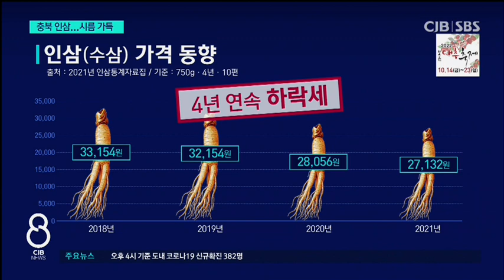3중고에 시름하는 충북 인삼농가, 돌파구 모색 절실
3중고에 시름하는 충북 인삼농가, 돌파구 모색 절실